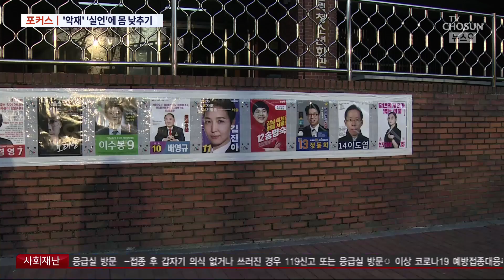'선거 D-5', 잇단 악재·실언논란 속 몸 낮추는 여야 [포커스]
앞서 보신대로 사전 투표도 시작됐고, 오늘로 정확히 선거가 닷새 앞으로 다가왔습니다. 상대 후보에 대한 공격이 이어지고는 있지만 여야 모두 각종 악재와 실언 논란을 방어하느라 안간힘을 쓰고 있습니다. 쫒는 쪽도 쫒기는 쪽도, 모두 살얼음판 위를 뛰고 있는 형국입니다.